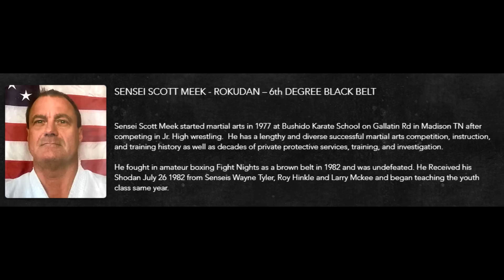Cops Battle it Out With Armed and Dangerous Suspect in Nashville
Two MNPD officers shot and wounded a 40-year-old gunman Thursday night during an exchange of gunfire inside Frugal MacDoogal liquor store on Division Street

My specs:
I9-9980XE
2080TI
64 gb ram

*address*
Wanna send me something?
Donut Operator
20079 Stone Oak Pkwy

*Equipment used*
Main channel/stream camera: